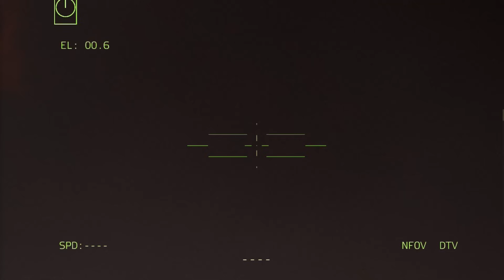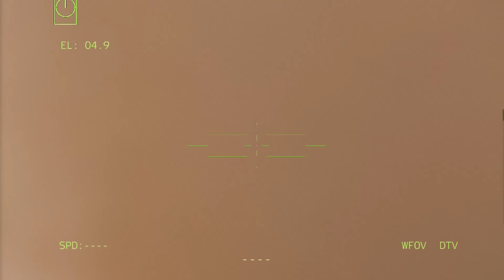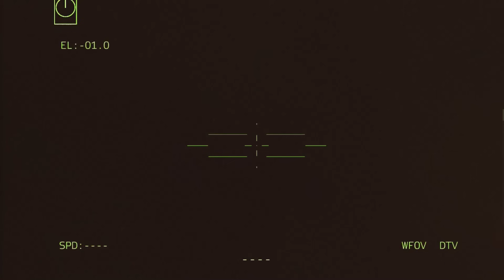BIG Tragedy July 14, US Anti-Air Laser Weapon Shoots Down 650 Advanced Russian Fighter Jets